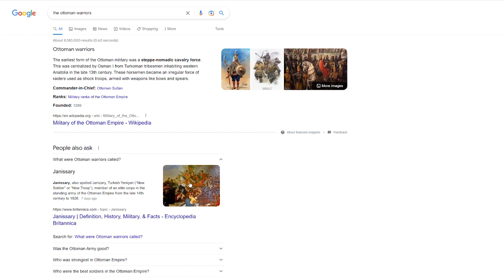Throwing Knives are too Powerful or is it just me (Modern Warfare 2 Funny Moments)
Throwing Knives are too Powerful or is it just me (Call of Duty: Modern Warfare 2 Beta Funny Moments, Rage Reactions, Throwing Knife Quad Feeds, Body Launch & Fails) - COD MWII
Yes I still have Footage of the Beta and today I've got some crazy highlights.
Timestamps ⏱
0:00 - Funny Body Launch
0:46 - Intro
1:01 - History Lesson - Ottoman Warriors Janissary
1:42 - Funny Rage
3:00 - Juggernaut vs Knifer
3:19 - Epic Throwing Knife Gameplay
11:27 - Outro